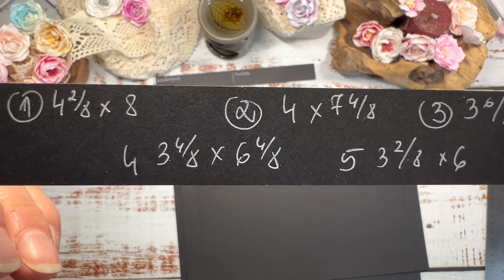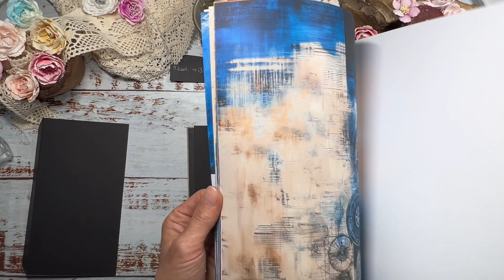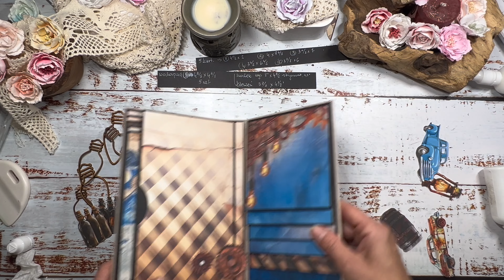Męski Album Folio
Dzień dobry! Zapraszam Cię do wspólnego tworzenia eleganckiego, męskiego albumu folio! W tym tutorialu pokażę, jak krok po kroku wykonać kaskadowe klapki, które pomieszczą wiele zdjęć. Stworzymy także dwie praktyczne kieszonki oraz wodospad, który doda albumowi wyjątkowego charakteru. Wszystko to przy użyciu pięknych papierów digi z kolekcji Men’s vibes od @artstorykarolinabińkowska.

Jeśli zainspirujesz się moją pracą i stworzysz własny album folio, koniecznie pochwal się efektem, oznaczając mnie (@craft_in_the_loft) oraz @artstorykarolinabińkowska.

Zachęcam do obejrzenia tego tutorialu, zostawienia komentarza i serduszka, a także do subskrypcji mojego kanału na YouTube @Anna_Sala.

Pozdrawiam serdecznie!

Ania